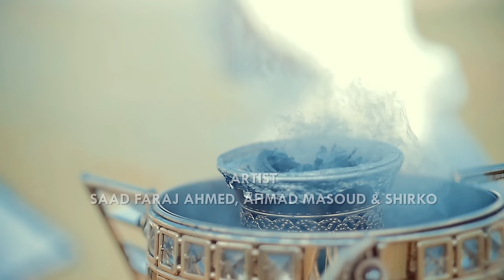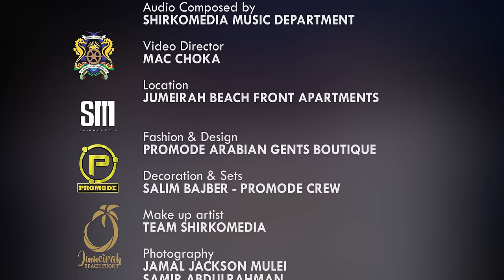UBAYA by SAS Angham (OFFICIAL VIDEO) Sms "SKIZA 8544790" TO 811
Song: Ubaya
Artists: Saad Faraj Ahmed, Ahmad Masoud & Shirko
Produced by: Producer Shirko (Shirkomedia Ent.)
Directed by: Mac Choka
Audio Composed by Shirkomedia Music Department